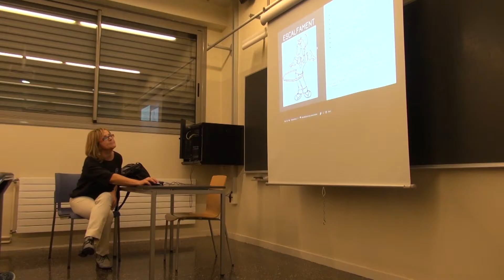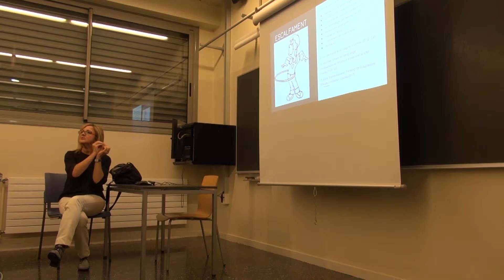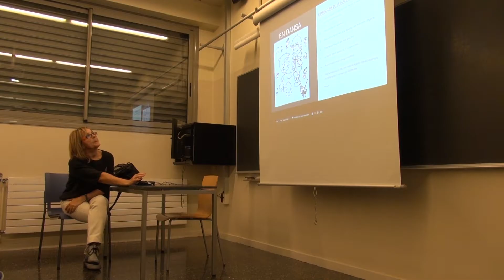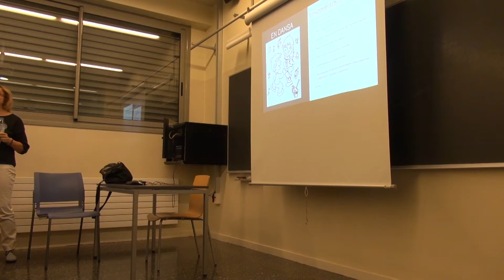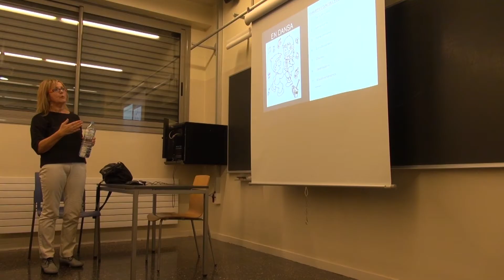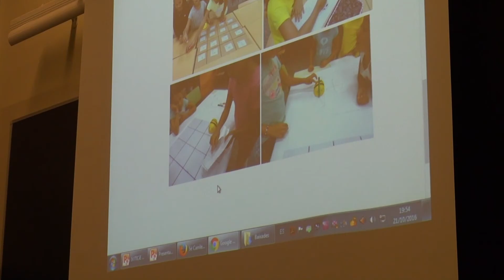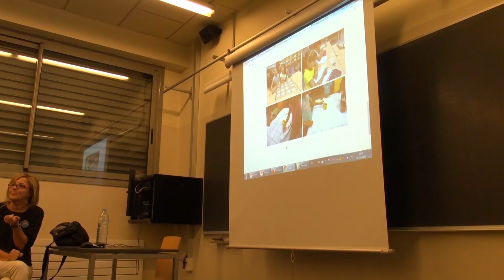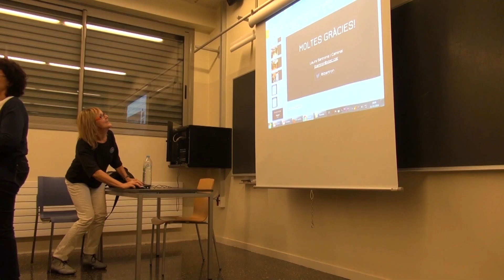Pensament computacional a Cicle Mitjà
Comunicació a les IV Jornades TIC i Educació.

Girona, 21 i 22 d'octubre de 2016.